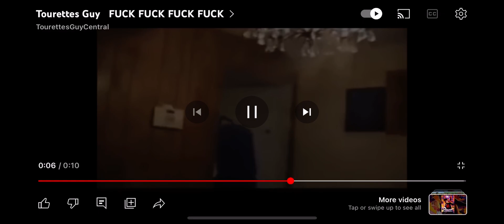Me when I can’t grow any subscribers need help ￼